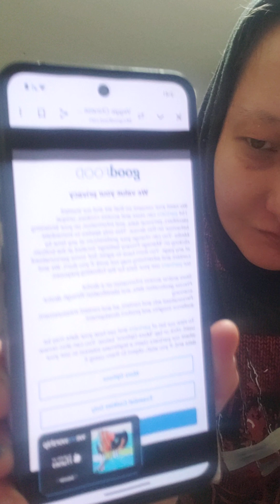pt 4 in kitchen with music& noise.cleaning & cooking vegan! motivation i want vegan food! yummy food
Watch in parts in kitchen with music & noise ,cleaning, & cooking luv it all! Motivation i want certain vegan foods i love! Always in kitchen! Daily vlogger surviving triplet living with conditions, living on my own, Vegan, my cat, Phantom Bud 👻 For those who want to donate not mandatory
I appreciate it but not mandatory
Welcome to my HAUNTING world xoxo O.G